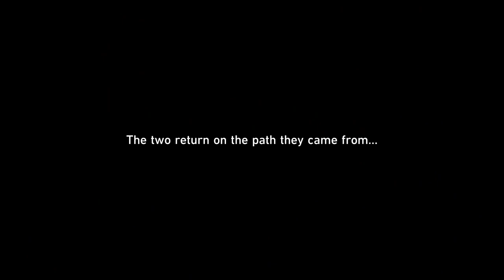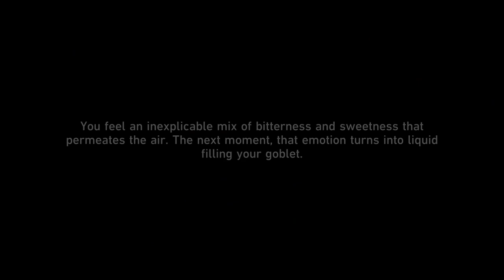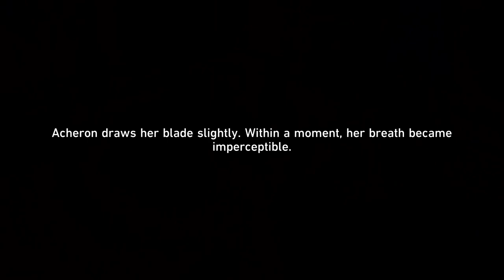Cat Among Pigeons (Penacony Version 2.1 Trailblaze Missions) | Honkai: Star Rail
Penacony's story is still incredible. I still have no issues with it so far and cannot wait to see how it progresses in future versions. The cast in Penacony is very interesting. Cat Among Pigeons gave me my favourite moment so far in Honkai: Star Rail which I will put in a pinned comment. Honkai Impact 3rd players ate so well here. Acheron and Aventurine (Kakavasha) each were handled so well. I don't understand people online being so mad at Sunday when if anything the way he handled things is justified. I feel so bad for the poor guy who is clearly in pain after losing his sister.. I loved being right about Firefly and look forward to her coming home at some point. Gallagher meanwhile... man... what do I even say about him...?

I did all of the story of version 2.1 on day one of the version's release.

CHAPTERS / Timestamps
00:00​ Aftermath of finding Robin dead (The Devil in Velvet)
0:39:09 The Astral Express and Acheron (Lost Generation)
0:58:38 Aventurine and Dr Ratio hijinks (Double Indemnity)
1:52:48 Investigating Firefly and chatting with Acheron (When the Sacred Ginmill Closes)
2:26:51 Aventurine post betrayal (Heaven is a Place on Earth)
2:51:25 Gallagher, the Watchmaker and the History of Penacony (Why Do the Heathen Rage?)
3:24:19 Investigating Sunday's place (The Tell-Tale Heart)
3:46:48 All the Aventurine lore! (All the Sad Tales)
4:36:51 Aventurine's Gamble, Sunday wants answers and I called it when it came to Firefly! (A Walk Among the Tombstones)